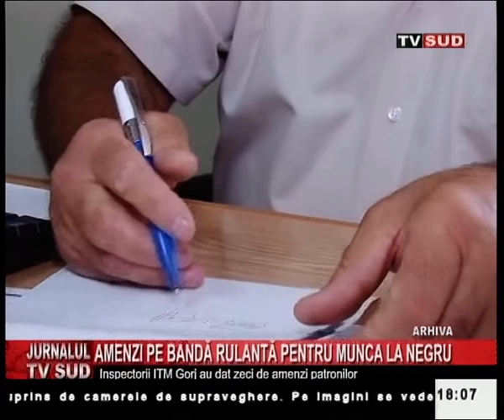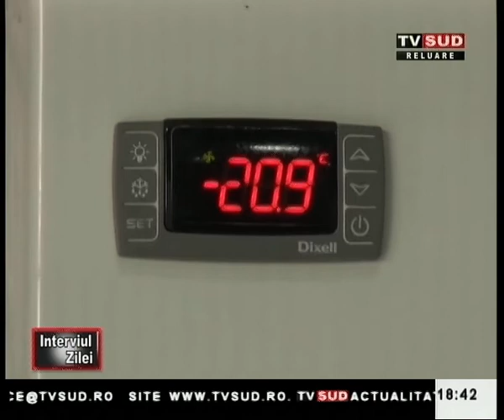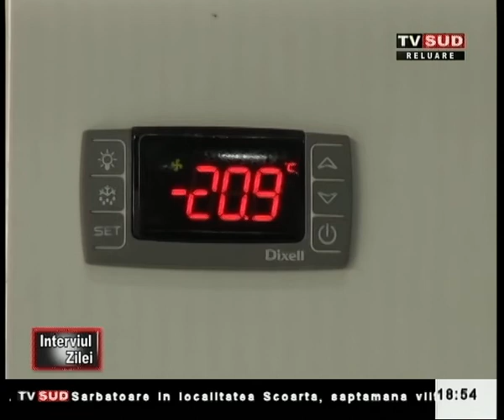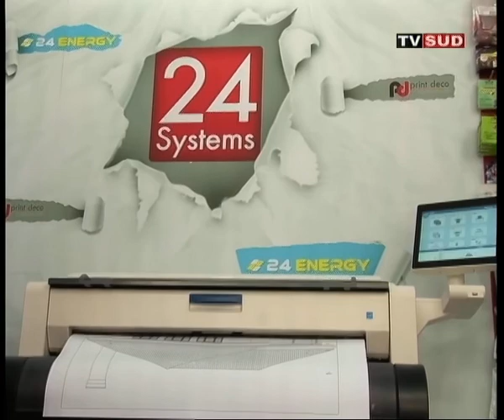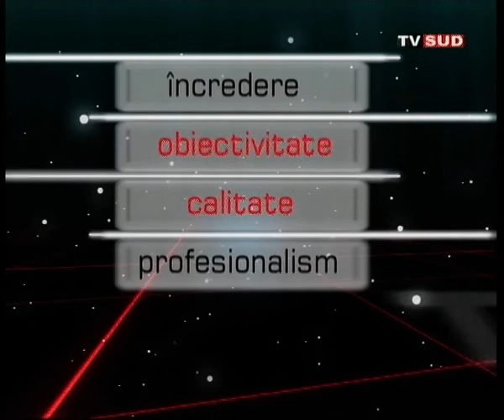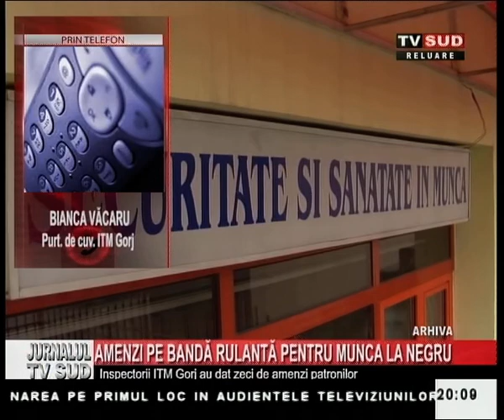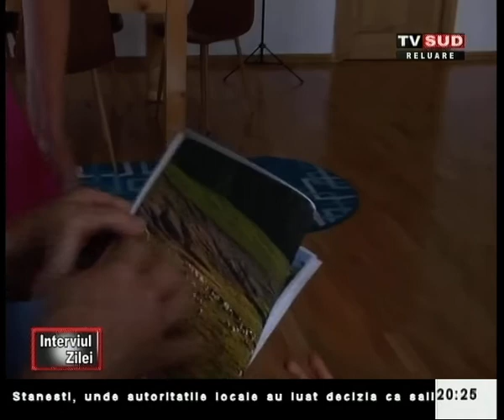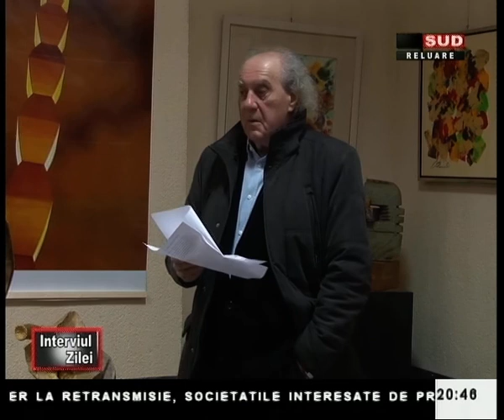Jurnalul Tv Sud 24.10.2022